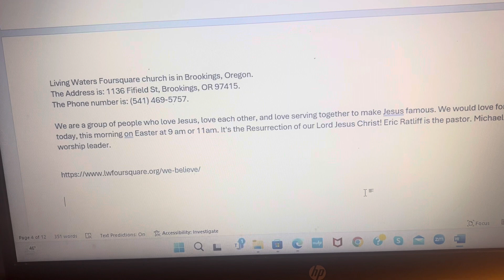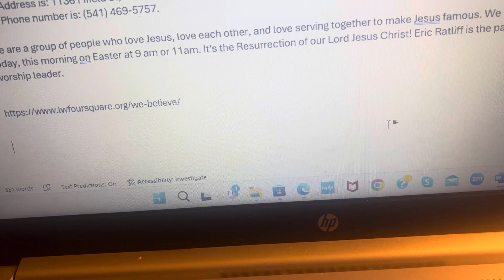church - Living Waters Foursquare church is in Brookings, OR at 1136 Fifield Steer.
Join us today on Easter Sunday for the 9am or 11am Service.

Eric Pastor is a tremendous Pastor, and Michael Leveque leads the worship with beautiful song.

2 Corinthians 5:17